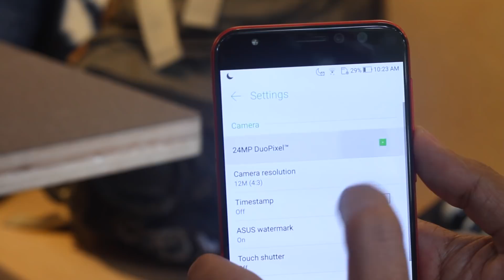ASUS Zenfone 4 Selfie Pro vs. Vivo V7+ | Battle of the Selfie Phones (Bahasa Indonesia)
Duel kali ini terjadi di antara 2 smartphone yang bergulat di per-selfie-an. ASUS Zenfone 4 Selfie Pro yang dijual dengan harga Rp. 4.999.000 yang menggunakan 2 lensa depan melawan Vivo V7+ yang dijual dengan harga Rp. 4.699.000, yang menggunakan 1 lensa depan dengan resolusi lebih besar.

Mana yang menghasilkan Selfie lebih baik? Simak videonya.

Logo by: @holisyit

on ask.fm/sheggario
on @sheggario